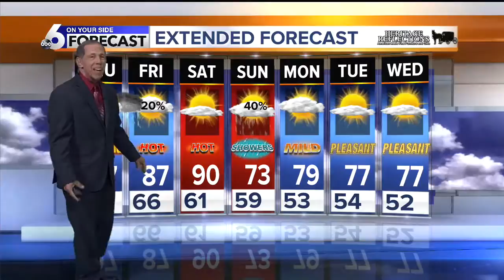KIVI 6 On Your Side Latest Headlines | September 4, 6pm